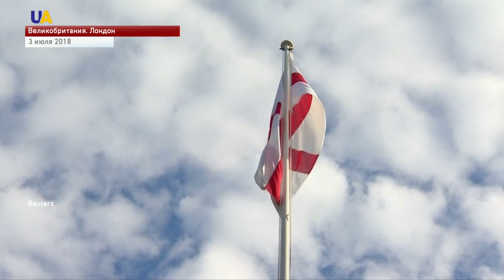Выпуск новостей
Смотрите в этом выпуске:
- ЕС призвал освободить украинских политзаключенных, вписав их имена в декларацию по итогам саммита Украина-ЕС в Брюсселе.
- 10 с половиной лет колонии строгого режима запросил прокурор для так называемого "украинского диверсанта" Евгения Панова.
- Восемь раз с начала суток российские наемники открывали огонь по позициям Объединеных сил.
- Очередной этап соревнований по функциональному многоборью прошел в Национальной гвардии Украины.
- 8-мь человек вывели спасатели из пещеры в Таиланде.
- Реджеп Тайип Эрдоган официально стал президентом Турции.
- Министр иностранных дел Великобритании Борис Джонсон ушел в отставку.
- Начальницу национальной Антикоррупционной дирекции Лауру Кодруцу Кевеши уволили в Румынии.
- Полуторогодовалая зебра пополнила ряды четырехлапых жителей харьковского эко-парка.